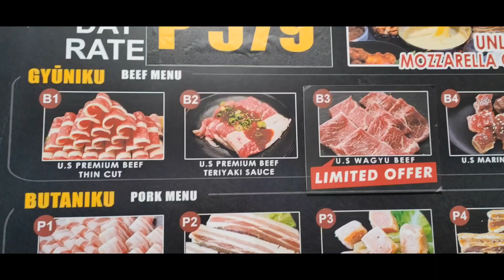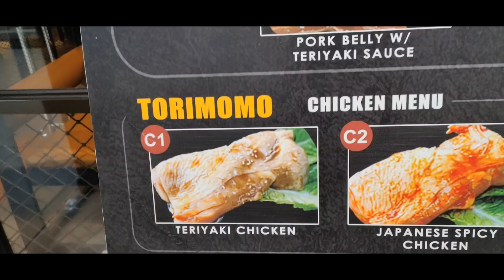Sumo Niku Samgyupsal at SM City Cebu